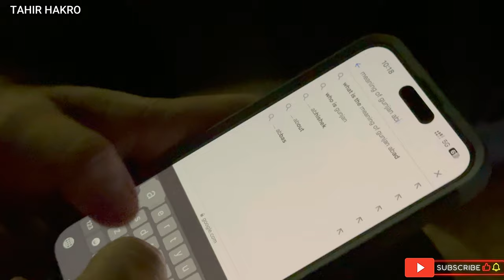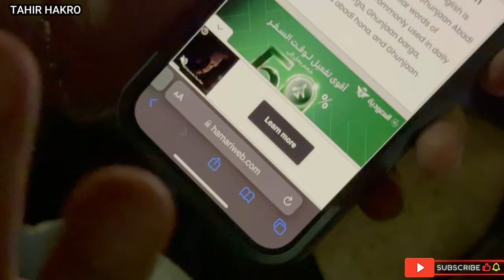Transforming my beast Mazda CX 60: with stunning front car wraps! 🚗✨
Discover the art of front car wraps in this exciting video! We explore various designs, materials, and techniques to give your vehicle a fresh, eye-catching look. Whether you're looking to protect your car's paint, create a unique style, or advertise your business, front car wraps are the perfect solution. Join us as we showcase before-and-after transformations and share tips on how to choose the right wrap for your needs.

In this video, you will learn:

The benefits of car wraps
How to choose the right design
Installation tips and tricks
Maintenance of your wraps

Car wraps
Vehicle customization
Front car wrap designs
Car wrap installation
Vehicle protection